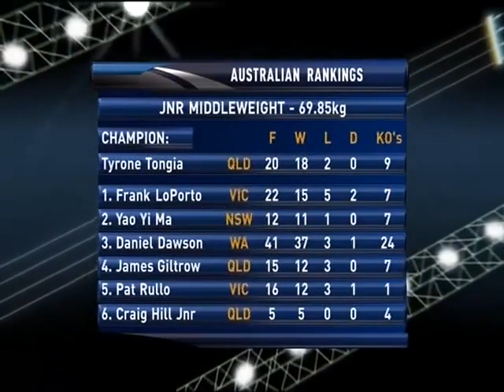Dwight Ritchie Vs. Michael Hermann (18/05/2012)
Dwight Ritchie Vs. Michael Hermann
May 18, 2012 | Melbourne, Australia

Contest in the middleweight division. Ritchie was the Victoria State Middleweight Champion.